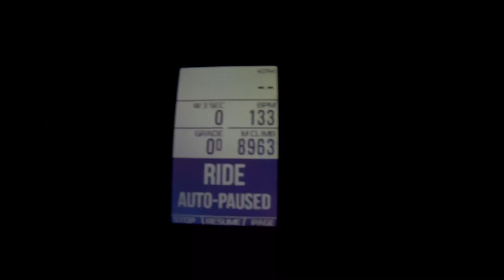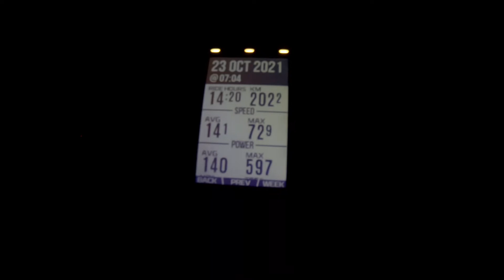Ezequiel & Oli Everesting for World Bicycle Relief - 23rd October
Epic day on the bike.

Thomas’s half everesting